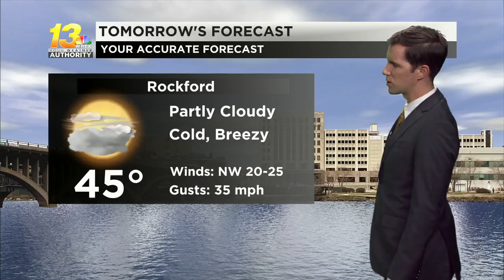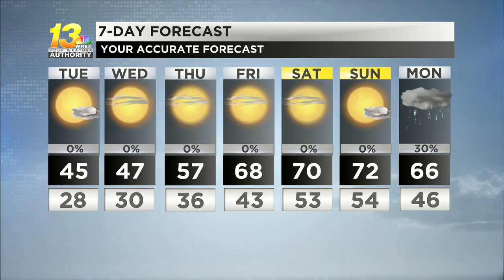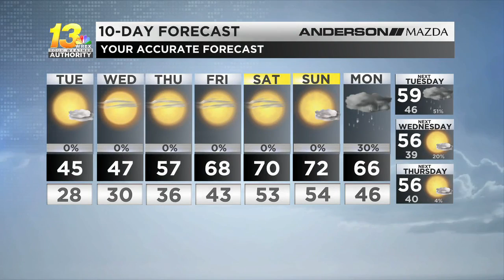Pattern change happens by the weekend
Temperatures rise plenty this week as sunshine returns